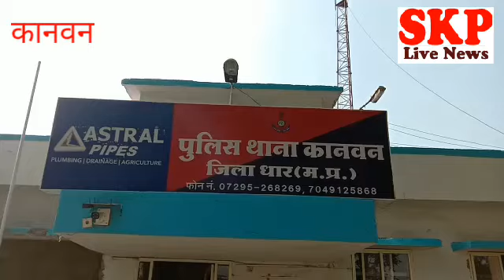कानवन। उधारी के रुपए वापस देने के लिए बुलाया और पीट कर कर दी हत्या अंधे कत्ल का खुलासा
बंटी चौहान
सादलपुर थाना अंतर्गत ग्राम कलसाडा में 5 दिसंबर को एक व्यक्ति का शव बरामद हुआ था इस मामले में कानवन पुलिस ने प्रेस कॉन्फ्रेंस कर खुलासा किया एएसपीओंकार सिंह कलेश ने बताया कि कानवन थाने पर रामलाल चौधरी की गुमशुदगी दर्ज हुई थी पूनम चंद चौधरी ने उधारी के ₹400000 देने के लिए बुलाया था लेकिन उसके बाद से ही उनका कोई पता नहीं चल रहा है मोबाइल भी बंद था 5 दिसंबर को कलसाडा में मोहिनी नदी के किनारे रामलाल चौधरी का शव मिला जिस पर चोट के निशान पाए गए पुलिस अधीक्षक आदित्य प्रताप सिंह के निर्देशन में टीम गठित कर जांच की गई मोबाइल की कॉल डिटेल खंगाली गई ।
उधारी के रुपए देने के बहाने आरोपी पूर्णा जी ने रामलाल को बुलाया था इसलिए शक की सुई पुना जी पर ही गई पुलिस ने दबिश दी लेकिन वह फरार हो गया था पुलिस के द्वारा उसे धर दबोचा पूछताछ करने पर उसने उक्त घटना करना स्वीकार किया आरोपी ने यह भी बताया कि कुछ समय पहले पीपल्दा निवासी बाबूलाल चौधरी की पोती की सगाई रामलाल के पोते से हुई थी वह सगाई रामलाल ने तोड़ दी थी वही उसकी नातिन की सगाई भी उसके पोते से हुई थी वह भी तोड़ दी थी समाज में प्रतिष्ठा खराब होने से वही बार-बार रुपए की मांग करने पर रामलाल को मारने का षड्यंत्र रचा गया रामलाल की लाठी डंडे से पीट कर उसकी हत्या कर दी गई व शव को मोहिनी नदी के किनारे ले जाकर फेंक दिया गया पुलिस अधीक्षक ने उक्त अंधे कत्ल की गुत्थी सुलझाने वाली टीम को पुरस्कृत करने की घोषणा की है ।